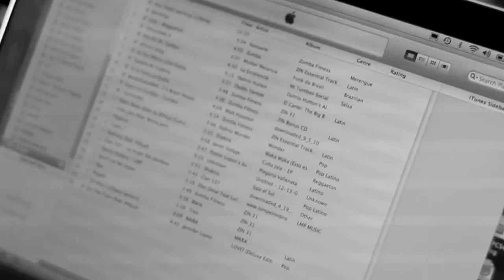Gina Grant on the road con il Gin and Tonic tour - Zumba® Fitness Siracusa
Sei pronto a divertirti per tenerti in forma? con Zumba® Fitness puoi... danza, fitness-party™, brucia-calorie ispirato ai ritmi latino americani... vieni a Divertirti con Noi...

Ciao, mi chiamo Sebastian, sono istruttore ZIN certificato di Zumba Fitness e adoro insegnare corsi Zumba. Il motivo è semplice: ogni corso è come una festa! Non è necessario che tu sappia come danzare. Ti basterà muovere il corpo e seguire il mio esempio, sfrutta la mia decennale esperienza nel mondo del ballo e del fitness per imparare divertendoti. È facile! Consulta il programma dei corsi su per trovare la classe di tuo gradimento. Oppure vai alla sezione "Contatti" e chiama o mandami un messaggio e ti darò tutte le informazioni che desideri. Prenota la tua classe di Zumba, vieni a provare gratuitamente un mio corso, il divertimento è assicurato! Non mancare... Ti aspetto!

Zumba®, le coreografie, musiche e i loghi Zumba Fitness sono marchi registrati di Zumba Fitness, LLC, e sono utilizzati dietro licenza